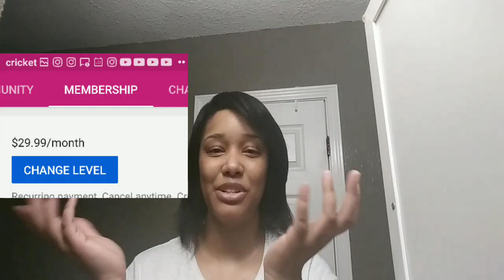I GOT MONETIZED, YAY! | GAINED 1K SUBSCRIBERS & 4K IN WATCHED HOURS IN UNDER 10 MONTHS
Hi TTB!! 😍😘

In today's video I'm sharing with you one of my biggest accomplishments in my life. I GOT MONETIZED. YAY!! On November 16th, 2019 I posted my first video on YouTube. By the end of January 2020 I had my 1k in subscribers.

On September 17th, 2020 at 3:20am, I got accepted into the YouTube partnership program which allows me to place ad's on my videos and receive monetary gains monthly. This is a dream come true. I thank God for this opportunity. I thank you for helping me to achieve my goals.

I appreciate each and every one of you. Let's celebrate together in the comments. 🎉🎊

Thank you so much for your continued support. God Bless you all.

Much Love❤💙

-Tiarrea B.

Monetized, smallyoutuberwatchthis, watchhours, 1ksubscribers, 4kwatchedhours, smallyoutubersupport, youtubepartner, ads, TeamTiarreaB, Blessed, Excited, monetary,monetization,money,celebrate